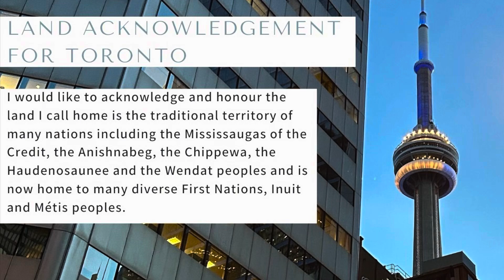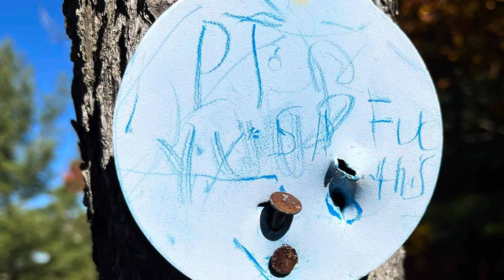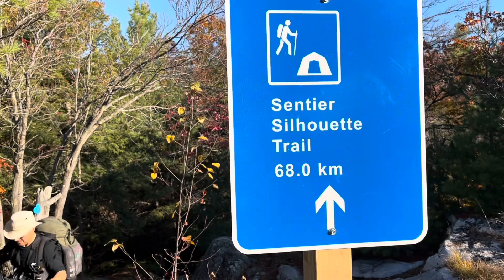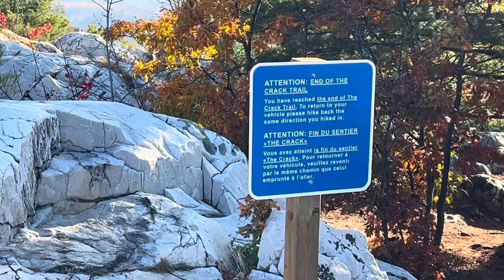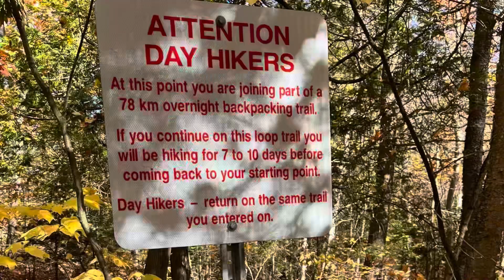La Cloche Silhouette Trail, Killarney Ontario: Part 2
This is part 2 of 2 of my 7 day 86.6km journey in the backcountry of Killarney. This video highlights key landmarks, lakes, animals, views and our campsites. This includes the biggest draw to Killarney Provincial Park - "The Crack". Visitors are able to hike to "The Crack" as a day trip instead of hiking the La Cloche Sihouette Trail.